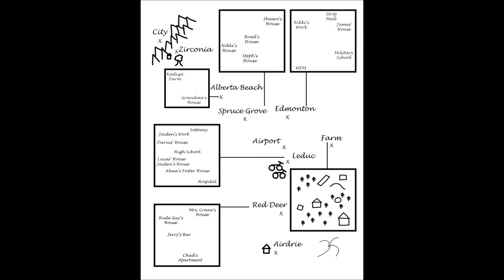Three Souls by Jacey K Dew Audio Book - Chapter 1